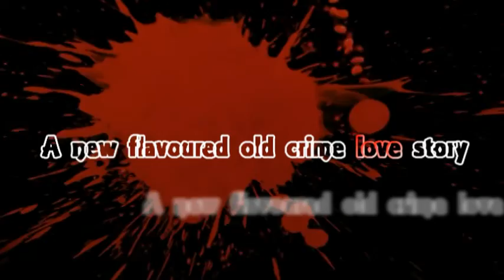Premiche premavaa? - A New Telugu Short Film TEASER|| RAVI KISHORE Y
CASTING:
S.SRIKANTH
VAMSI KRISHNA
SIVA TEJA
ATCHYUTH
HARSHA
JASWANTH
RAMANA REDDY
MANI KANTA
VARA PRASAD
CINEMATOGRAPHY,PRODUCER-ATCHYUTH
PRODUCER-MANI KANTA
EDITING,STORY,SCREENPLAY,DIALOGUES -RAVI KISHORE Y